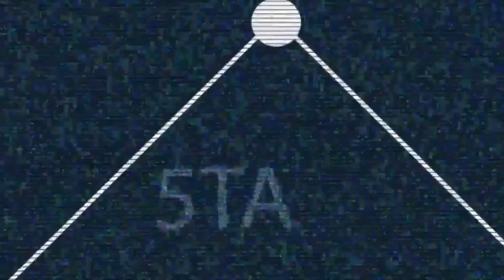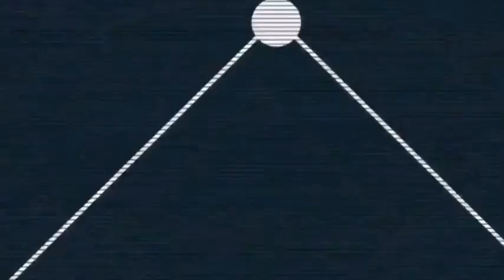La Maquina Guinda gana ante el Sarape en el Francisco I. Madero (14/05/2023)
Highlights del juego completo entre Algodoneros de Unión Laguna y Saraperos de Saltillo